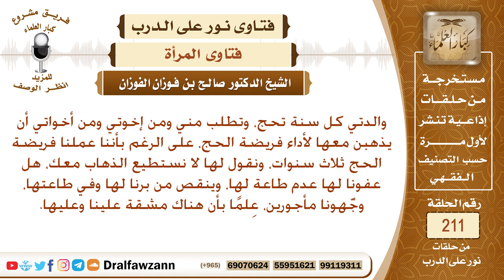تريد أمي الحج مرة رابعة، وفي هذا مشقة علينا وعليها، فهل يجوز لنا عدم طاعتها؟ الشيخ صالح الفوزان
نص السؤال: والدتي كل سنة تحج، وتطلب مني ومن إخوتي ومن أخواتي أن يذهبن معها لأداء فريضة الحج، على الرغم بأننا عملنا فريضة الحج ثلاث سنوات، ونقول لها لا نستطيع الذهاب معك، هل عفونا لها عدم طاعة لها، وينقص من برنا لها وفي طاعتها، وجَّهونا مأجورين، عِلمًا بأن هناك مشقة علينا وعليها.
السيرة الذاتية :
للاشتراك في قناة الشيخ صالح الفوزان

رئيس الفريق
لمشروع كبار العلماء